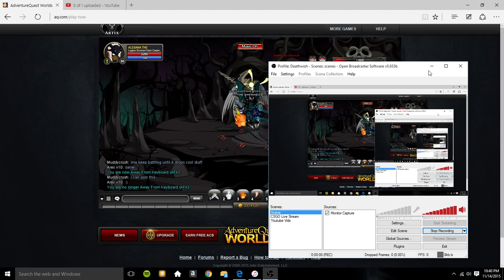Aqw Fighting Novus And Sally friday the 13th bosses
noxus and sally